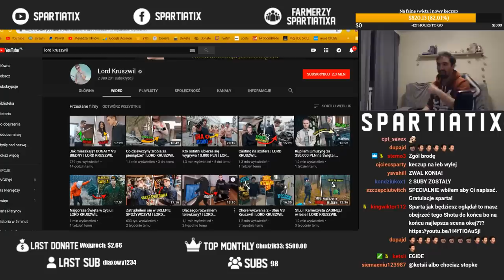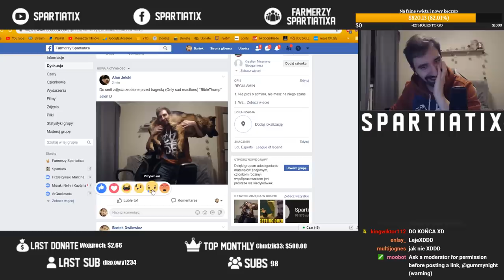100.000 SPECJAL - NAJLEPSZE NA ŚWIECIE TRIKI Z PSEM 🐶